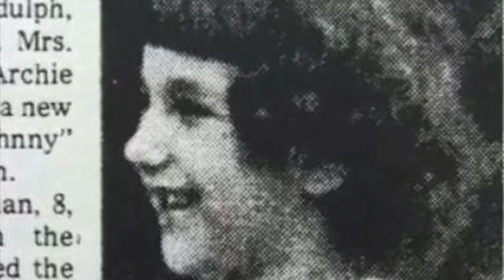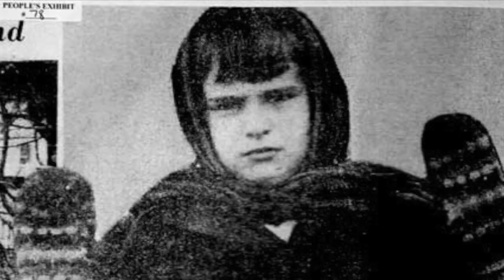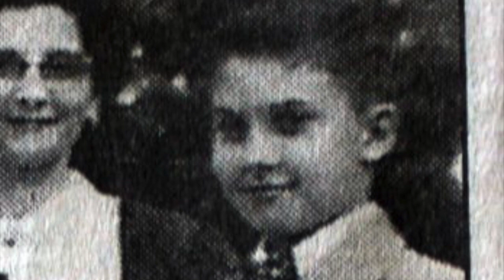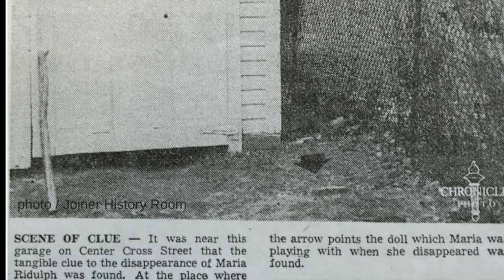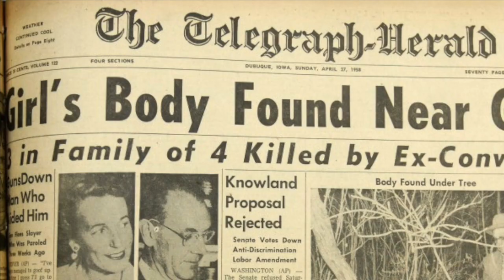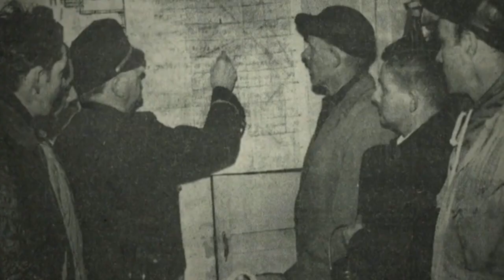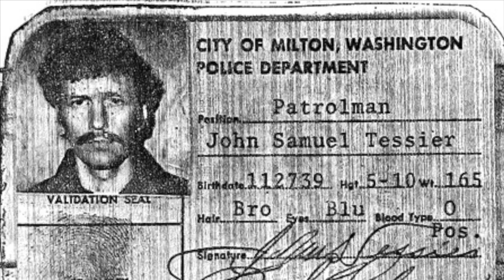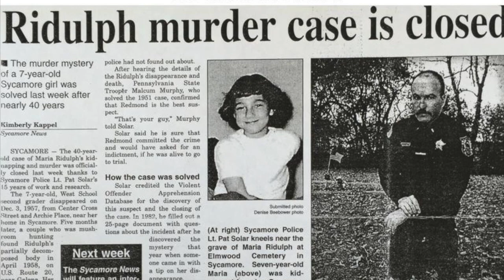The Mysterious Murder of Maria Ridulph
7-year-old Maria Ridulph was abducted and murdered in 1957 and the case sat cold for over fifty years until a man was arrested and convicted of the crime. But did they have the actual culprit?